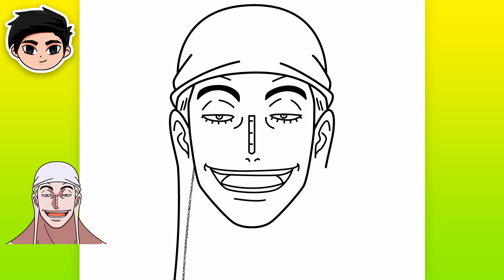Como Desenhar ENEL (One Piece)